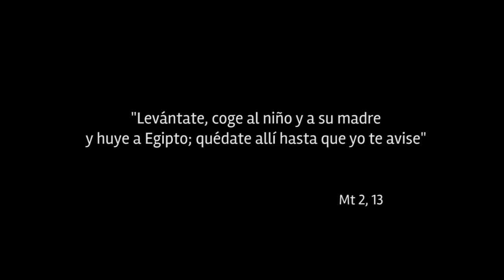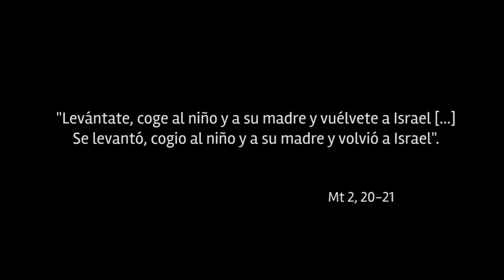Levántate - La Sagrada Familia, Ciclo A